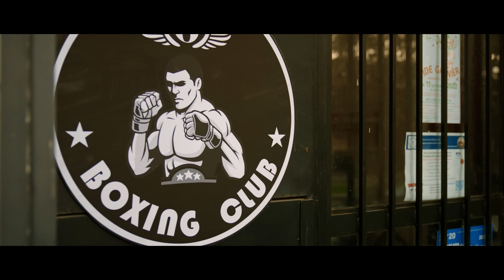Elsa Esnoult - Quand je suis avec toi (Clip Officiel)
Extrait de l’album « 6 » d’Elsa Esnoult, « Quand je suis avec toi » est une chanson puissante enregistrée à Nashville avec les meilleurs musiciens du moment.
Le clip, réalisé par Elsa et Jean-Nicolas Tirlo, la transporte dans un nouvel univers, celui du monde de la boxe où nous découvrons une Elsa étonnante qui vous surprendra par son énergie, sa volonté et sa sincérité.

Paroles : J. F. Porry
Réalisation : Elsa Esnoult, Jean-Nicolas Tirlo
Montage : Papeliy Milanian
Conformation : Brice Duperrier
Etalonnage : Michael Derrossett

Producteur : JLA Productions
Editeur: LVA Musique
Label : JLA DISC